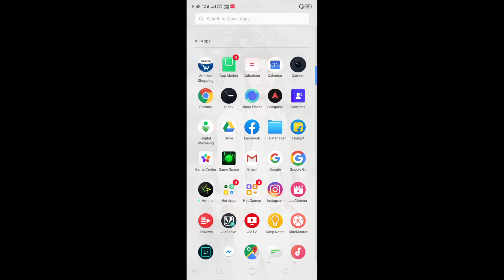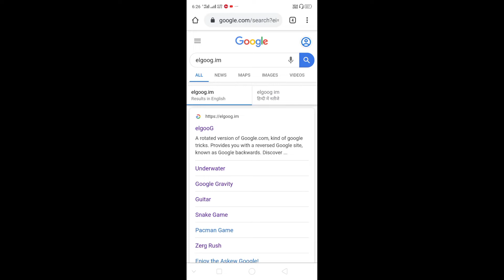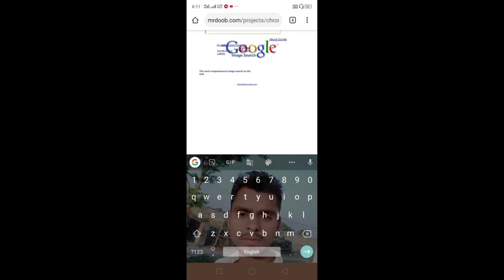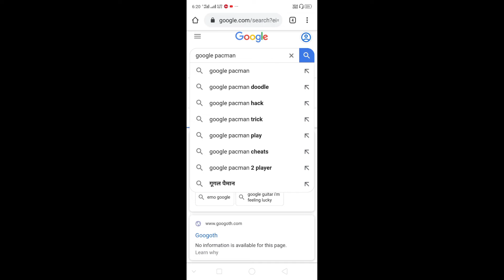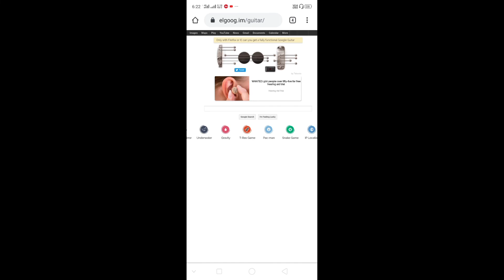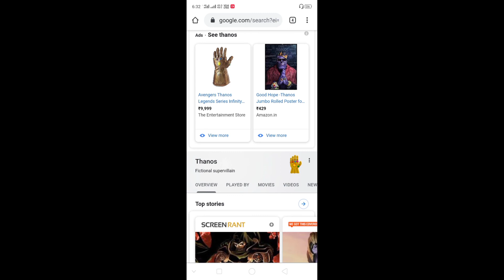Google tips and tricks 2019-20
Welcome to friends our Reskyable tech youtube channel mein.
iss video Aap jaane ge google ke kuchh tips and tricks jahan aap
in tricks ka google mein use kar payenge
Latest Technology Video sabse pahle dekhne ke liye